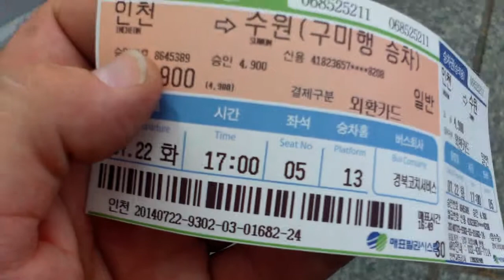Incheon and Wolmido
I went geocaching in the Incheon area and also hid a couple geocaches on Wolmi Island.